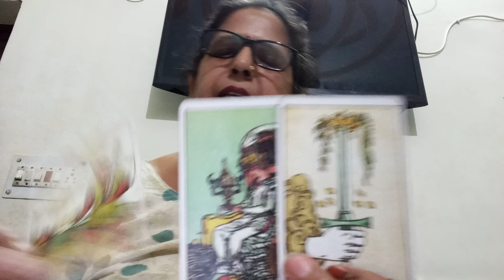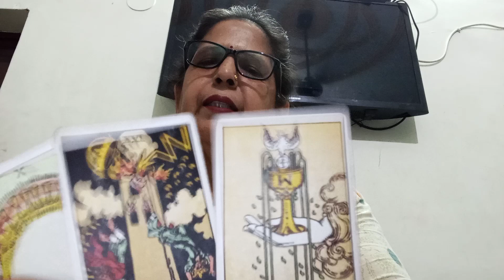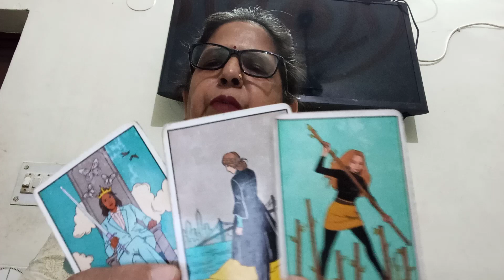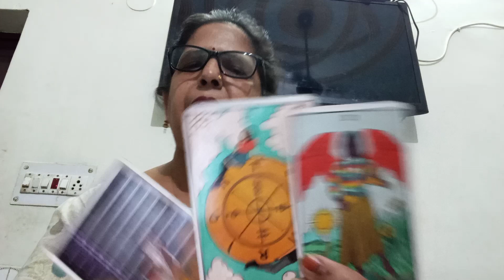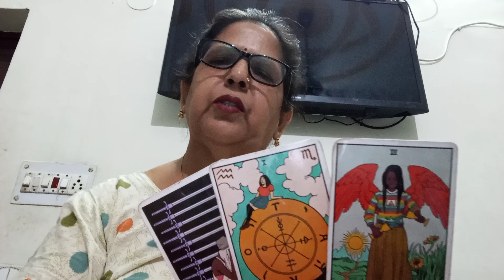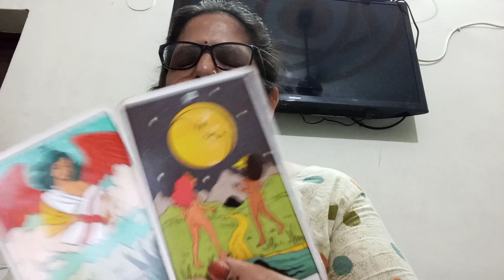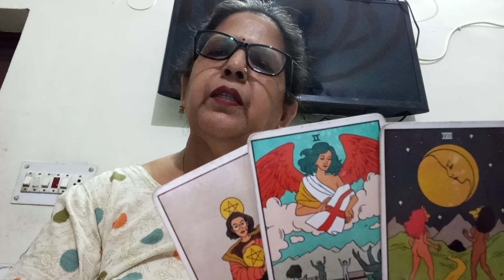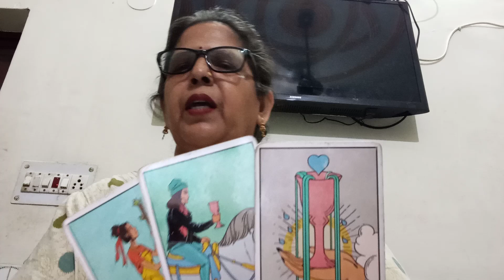TAURUS 🐂 वृषभ,💞,"(28 MAY- 05 JUNE),"LOVE, RELATIONSHIP, OUTCOME AND GUIDANCE 💕